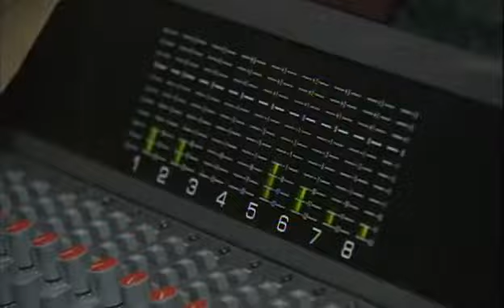Wes Talbot - "Making It Here:Teenstyle" - Voice-overs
WGBY show producer Tony Dunne got me to sit down and talk about careers in voice-overs for "Making It Here:Teenstyle". Extremely well done piece that I am proud to be a part of. Now people I've known for years tell me they finally know what I do (at least for some of the time!)